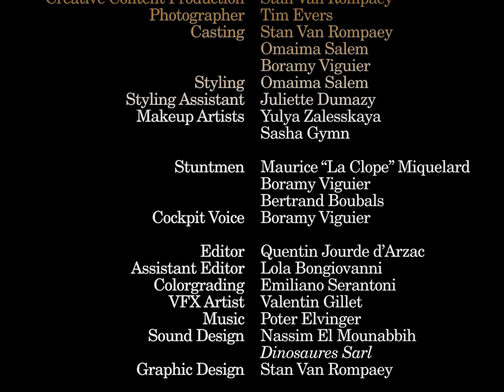Summer Heights - Vuarnet Spring Summer 2023 Film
Director: Boramy Viguier
Producer: Charly Forin (Cinq Etoiles Productions)
Production Manager: Arnaud Hiltzer
Director of Photography: Théodore Hugonnier
Production Coordinator: Julien Naccache

Cast: Tim Evers, Penelope Haro, Victor Koehler, Issa Mushidi, Linda Mykhailova, Brinal Shetty, Kai Wong

Production Assistants: Geoffrey Batifol, Édouard Pradel-Delamaze
Director Assistant: Guillaume Giffard
Camera Assistants: Leo Servant, Paul Godeau
Gaffer: Joffrey Chatellier
Electro: Mathias Avanozian

Art and Clothing Department: Victor Koehler
Merchandising Department: Guillaume Tichadou
Creative Content Production: Stan Van Rompaey
Photographer: Tim Evers
Casting: Stan Van Rompaey, Omaima Salem, Boramy Viguier
Styling: Omaima Salem
Styling Assistant : Juliette Dumazy
Makeup Artists: Yulya Zalesskaya, Sasha Gymn

Stuntmen: Maurice “La Clope” Miquelard, Boramy Viguier, Bertrand Boubals
Cockpit Voice: Boramy Viguier

Editor: Quentin Jourde d’Arzac
Assistant Editor: Lola Bongiovanni
Colorgrading: Emiliano Serantoni
VFX Artist: Valentin Gillet
Sound Design: Nassim El Mounabbih (Dinosaures Sarl)
Graphic Design: Stan Van Rompaey